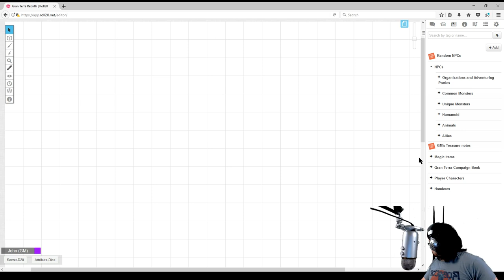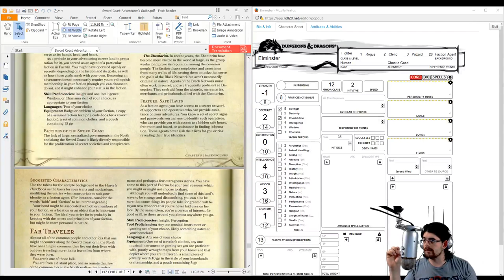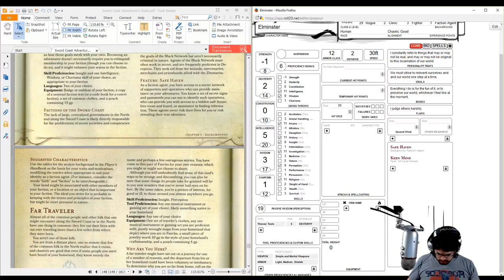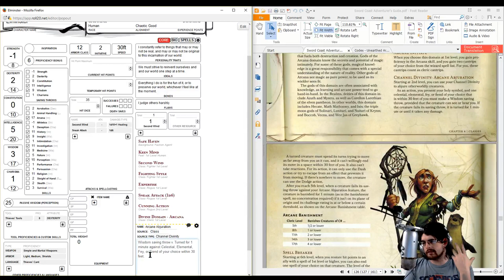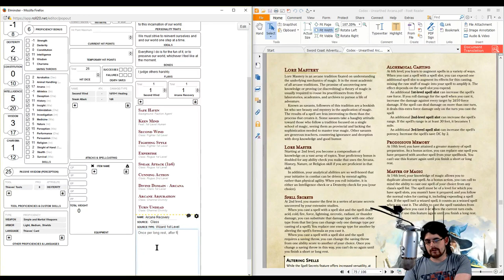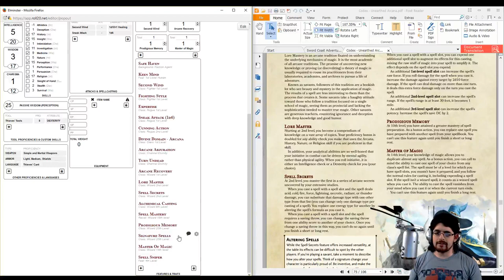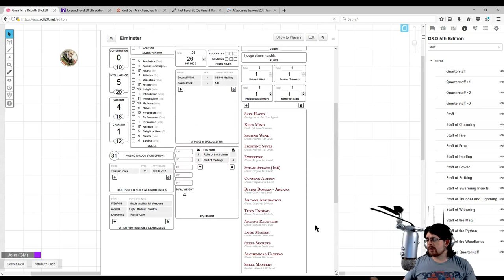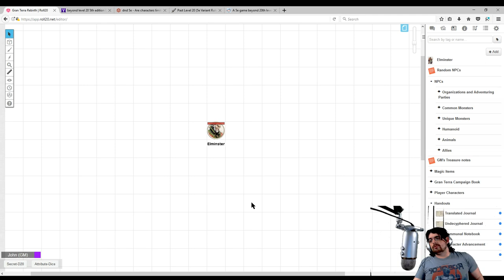Let's Make NPCS for D&D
Today I spent a long time making Elminster in 5th Edition D&D. He's really powerful.

All of our streamed actual plays can be seen live

Thanks to our $25+ Tier supporters:
Antitonic
Kat Waterflame